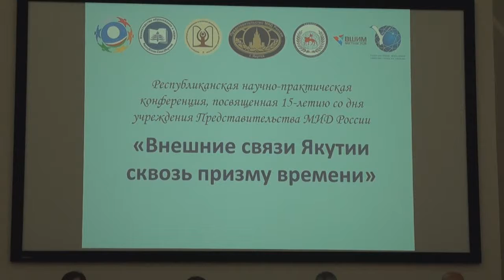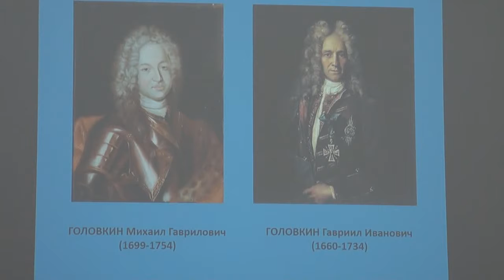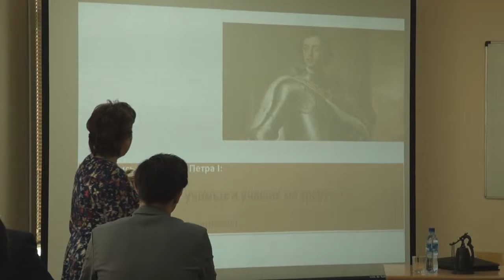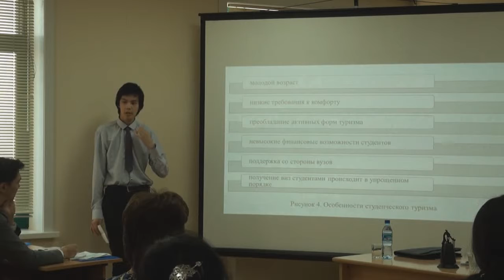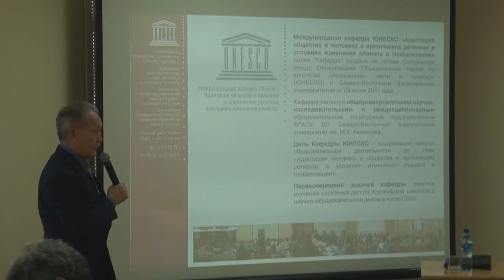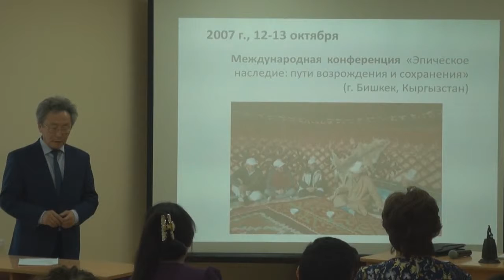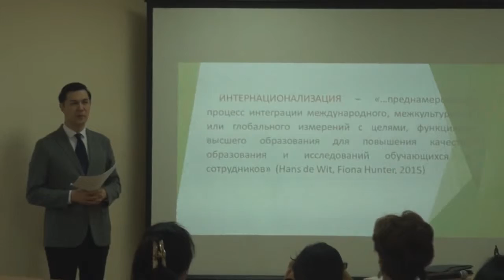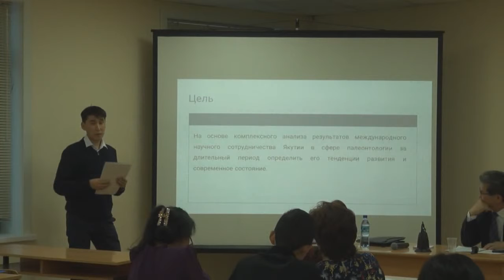Внешние связи Якутии сквозь призму времени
«Внешние связи Якутии сквозь призму времени» 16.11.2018 г. г.Якутск